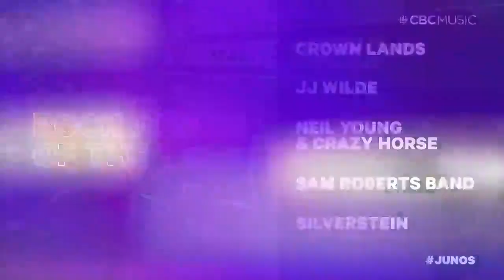JJ Wilde wins for rock album of the year | Juno Awards 2021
JJ Wilde accepts the Juno Award for rock album of the year for her album, Ruthless.

Wherever you are in the world, you can tune in to the 2021 Juno Awards on Sunday, June 6. Watch live on CBC-TV and CBC Gem, listen on CBC Radio One and CBC Music and stream globally at CBCMusic.ca/junos